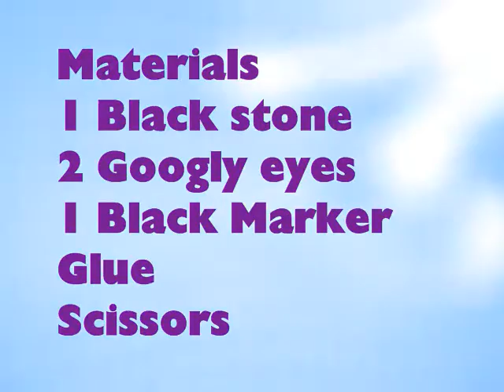How to make a lady bug/ ladybird using a stone - EP - simplekidscrafts - simplekidscrafts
In this episode we show you how to make a lady bug/ ladybird using a stone

XOXOXO,
Merve